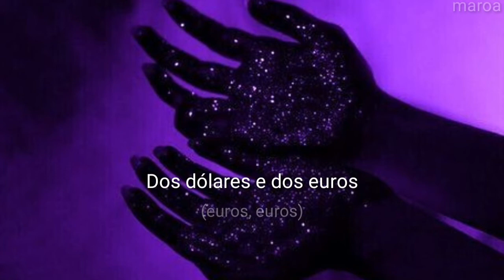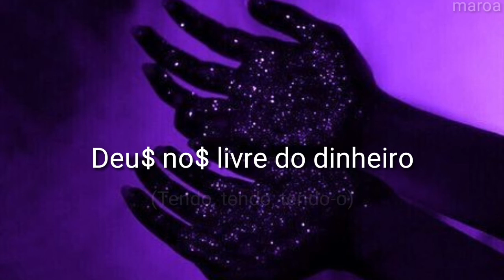Dio$ No$ Libre Del Dinero - Rosalía [Tradução PT/BR]